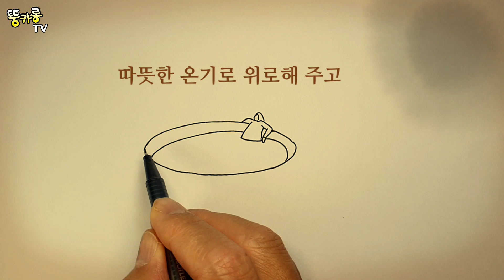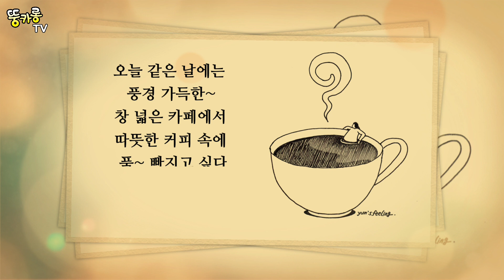커피맛집 커피한잔 그리고 카페음악만 있으면 최고의 힐링 / 그림유튜브 뚱카롱TV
광고디자이너의 시각에서 본 그림같이 아름다운 우리들의 시간들을 그림에세이로 그려봅니다. 음악과 함께...짧지만 긴 여운의 영상~ 커피 한잔의 휴식에 함께할 수 있는 뚱카롱처럼 달콤하고 넉넉한 영상을 만들어 가겠습니다.